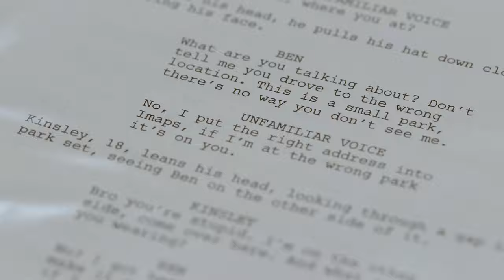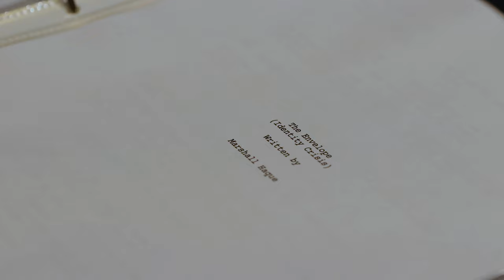"The Envelope" Sequel - Title Reveal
The next chapter begins. Freshmen filmmakers Marshall Haque and Aaron Fisher bring you back into the world of "The Envelope" with a thrilling sequel to its predecessor.